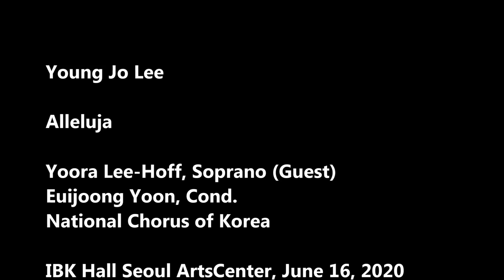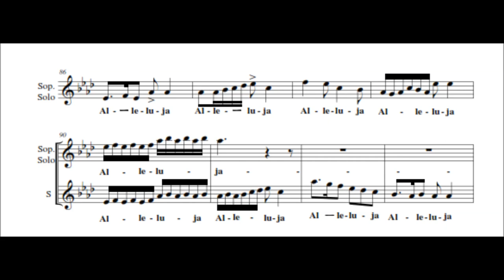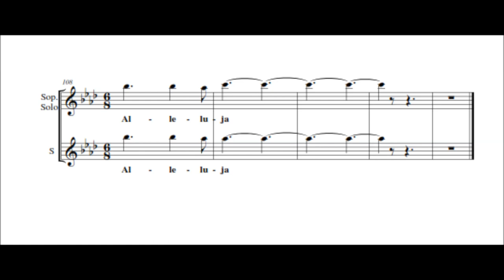6. Alleluja (Score) Young Jo Lee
Alleluja - Agnus Dei (2016), Kyrie ( 2020) 와 함께  Latin어 가사에 의한 13 개의 성곡중 일부 이며  오리지널 악보에는 한국어 가사로도 부를 수 있도록 되어있다.
국립합창단의 위촉으로 연차적으로 작곡 되었다. 2020
다음 동영상